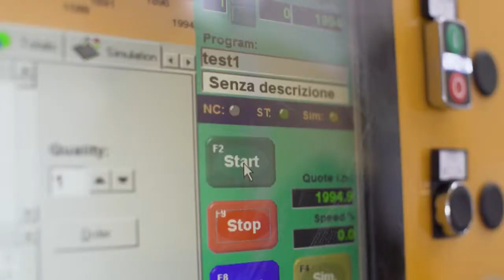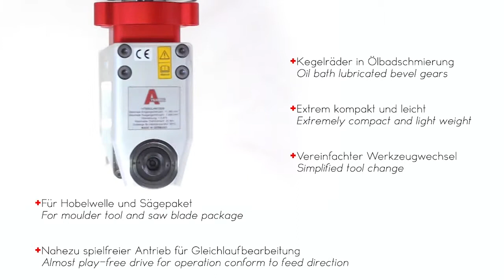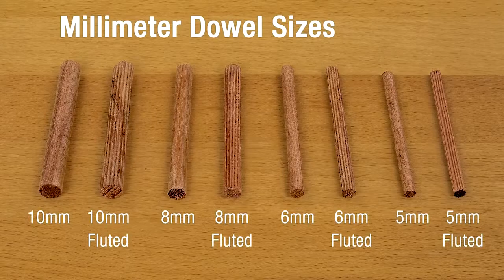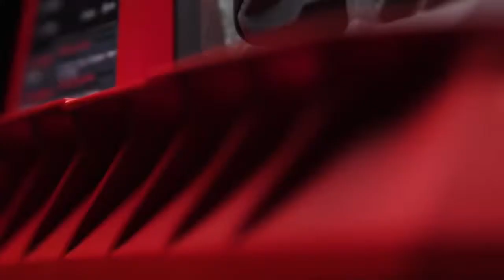Amazing Woodworking Tools That Are Next Level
Written Commentary Made By-My-Self trying to stand out from other channels like mine...Hope You Enjoy

Links:
DAMSTOM PANEL CLAMPS –  The D300 BLACK Edition is designed to get flat panels all the time. It helps to get a good pressure, sticks all the pieces together and reduces the amount of tools for the conventional process.
SALVADOR SUPERCUT 500 – Supercut 500 is the ultra-high speed optimizer able to satisfy the highest production capacities with maximum reliability Cutting Machine.
TWIN FLUTED TOOL –  The Titman Single Flute Upward Spiral cutters are suitable for use on all wood products.
ATEMAG MEGA CUTTER –  Ideal for the use with a moulder spindle or a saw blade package. Using the optimum motorspindle torque and the optimum saw blade/tool speed.
WOODPECKERS DOWEL PRESS – The Dowel Press, makes it easy to produce more dowels than you can shake a stick at. And you can make them in numerous sizes in any wood species from ash to zebrawood.
DREMEL VERSATIP – It is the perfect tool for welding, melting, shrinking, pyrography, hot cutting and paint stripping.
ARMOR TOOLS AUTO-JIG –  The Armor Tool Auto-Jig is fully automated system self-adjusts your drill guide setting and drill bit collar based off of the thickness of the piece you’re clamping (see video ). No more manual setting, measuring, or adjusting.

? If you would like to share your video with TechRise
? TechRise will check your mail daily and get back to you as soon as possible.